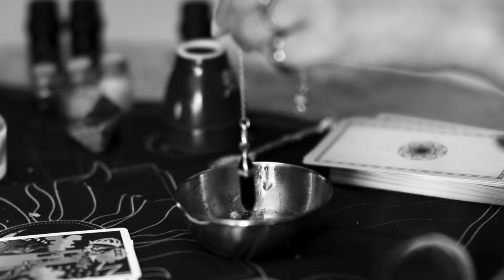Yoan - Best Damn Woman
LYRICS
Mama said money grabber
Daddy said real backstabber
But I just had to have her
She was looking so good, she couldn’t be so bad
I was heading for a hell of a heartbreak
About to make a good looking mistake
That was a chance I had to take

Sometimes good, sometimes bad
But she’s the best damn woman that I've ever had
The best damn time I’ve ever had

Preacher said you’re playing with fire
Gypsy woman said chase desire
This lady is gonna take you higher
She's looking so good, she couldn’t be so bad
Destiny said jump off the fence
My head said it doesn’t make no sense
My heart’s yelling come on dance the dance
Aw, she’s looking so good, she couldn’t be so bad

Mama and daddy were right all along
the preacher was too, they proved me wrong
The fortune teller I forgot her name
But I think she’s the one I’m going to blame
My ex said boy you just reached the end
But that was too damn good, I would do it again
That was too damn good, I would do it again